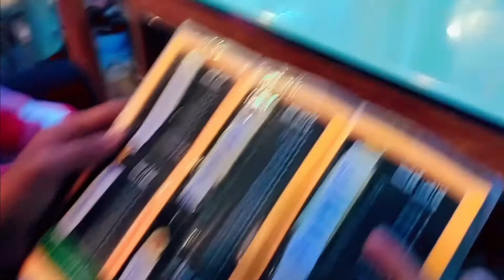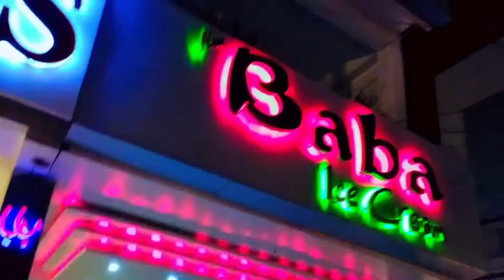l Finally Umar Give Birthday Party l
Hope you enjoyed! :)
STAY SAFE :)